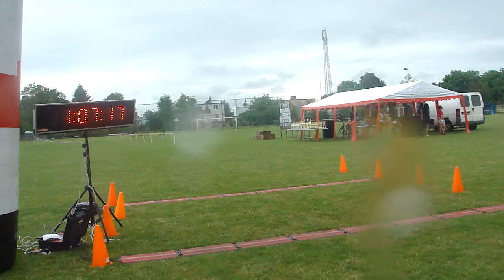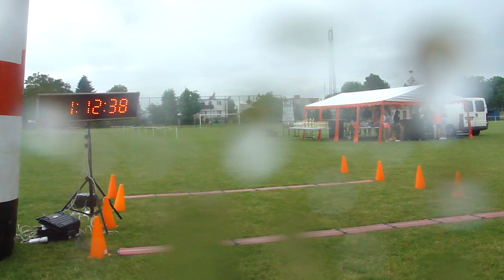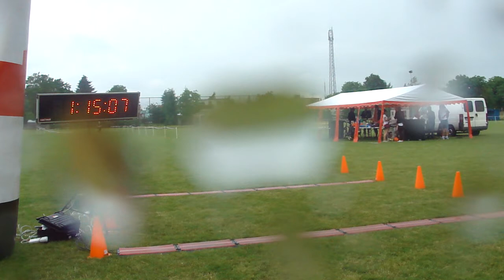III Lisewski Bieg Jaszczury META cz.2